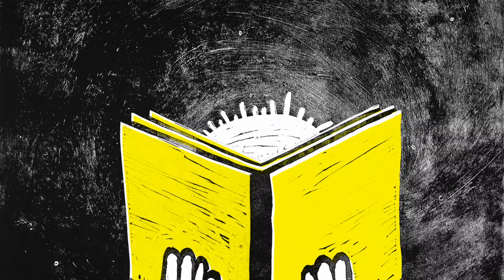Eclipse de jour, lecture dans le noir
Et si, dans le cours de votre journée, vous vous offriez une éclipse littéraire?
Nous vous invitons à vous installer confortablement, à la pause de midi, pour écouter une lecture dans le noir, le dernier jeudi de chaque mois.
Échappée belle garantie !